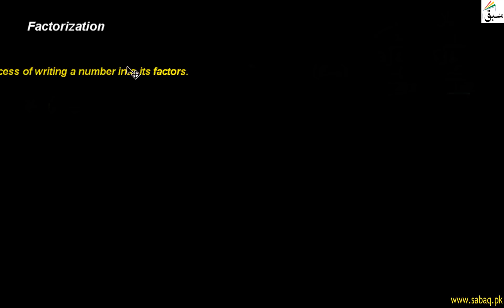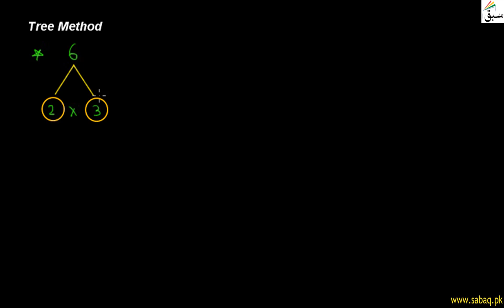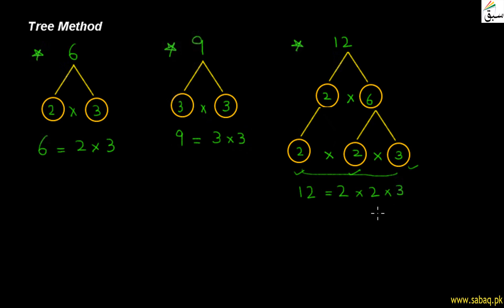Factorization, Math Lecture | Sabaq.pk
In this video prime factorization of numbers using tree method is discussed
This video is about: Factorization. Practice tests and free video lectures for Physics, Chemistry, Biology, Math’s, Computer Science, English & more subjects are also available at Sabaq.pk. So, subscribe to Sabaq.pk/Sabaq Foundation now and get high marks in your exams.

CLASSES WE COVER AT SABAQ.PK / SABAQ FOUNDATION:

1. KG
2. Class 1
3. Class 2
4. Class 3
5. Class 4
6. Class 5
7. Class 6
8. Class 7
9. Class 8
10. Class 9
11. Class 10
12. Class 11
13. Class 12
14. Class 13
15. Class 14
16. MCAT
17. ECAT
18. CSS

BOARDS WE COVER AT SABAQ.PK / SABAQ FOUNDATION:

1. FBISE
2. Sindh Board
3. KP Board
4. Balochistan Board
5. Cambridge

STUDY MATERIAL WE OFFER AT SABAQ.PK / SABAQ FOUNDATION:

1. Physics Lectures
2. Chemistry Lectures
3. Mathematics Lectures
4. Biology Lectures
5. English Lectures
6. General Science Lectures
7. Computer Science Lectures
8. General Math Lectures
9. Accounting Lectures
10. Statistics Lectures
11. Advance Accounting Lectures
12. Cost Accounting Lectures
13. Practice Tests
14. Physics Practical
15. Chemistry Practical